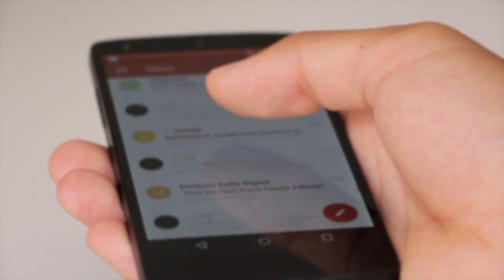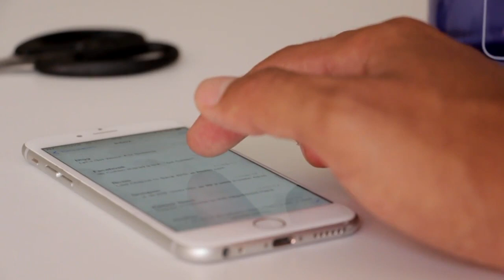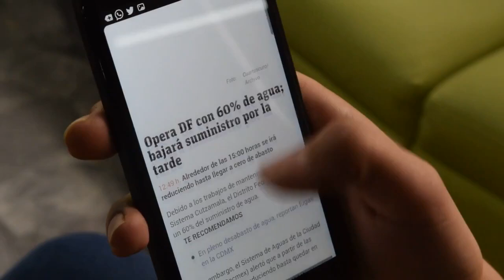THE SMARTPHONE EVOLUTION | HD VIDEO - NO COPYRIGHT